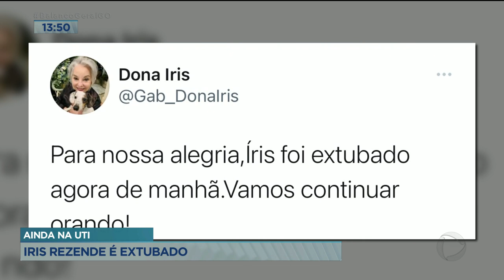AINDA NA UTI: IRIS REZENDE É EXTUBADO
O EX-PREFEITO E EX-GOVERNADOR IRIS REZENDE PRECISOU VOLTAR PRA UTI DEPOIS DE UMA CONVULSÃO. ELE VOLTOU A SER INTUBADO NO FIM DE SEMANA. A BOA NOTÍCIA É QUE ELE APRESENTOU MELHORA NO QUADRO DE SAÚDE, O QUE POSSIBILITOU A EXTUBAÇÃO NA MANHÃ DE HOJE.